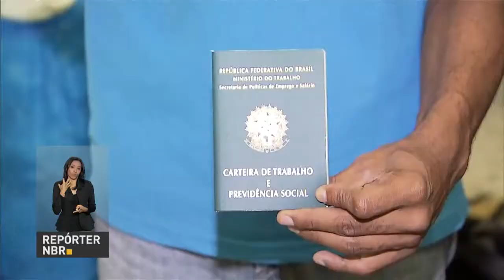Governo federal divulga balanço sobre acolhida de venezuelanos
REPÓRTER NBR - 22.05.18: Comitê Federal de Assistência Emergencial divulga balanço das ações relacionadas a vinda de migrantes Venezuelanos para o brasil.